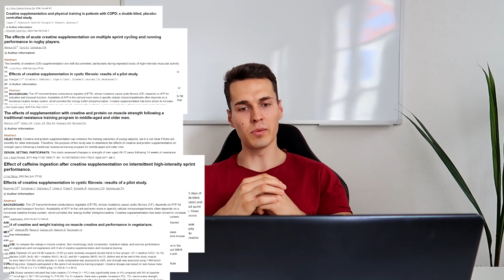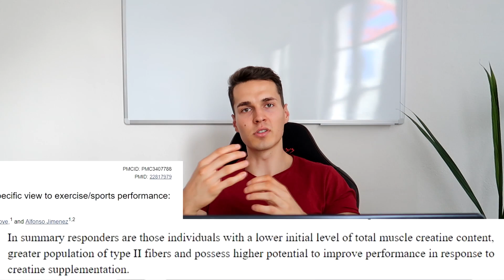KREATIN - Fakta a mýty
Rozhodl jsem se pro vás připravit novou sérii videí, kde vám postupně představím jednotlivé suplementy, které mají opravdu reálné prokázané fyziologické účinky na náš sportovní výkon.
V tomto videu jsem si připravil povídání o kreatinu.
Ve videu rozebírám tato témata:
Kreatin a vliv na výkon
Kreatin a vliv na růst svalové hmoty
Kreatin a vliv na únavu
Kreatin a vliv na funkci mozku
Další pravděpodobné účinky kreatinu
Kreatin a kofein
Kreatin a vypadávání vlasů
Kreatin a zvýšení krevního tlaku
Bezpečnost kreatinu
Kreatin a funkce ledvin
Jakou formu kreatinu zvolit
Kreatin v kombinaci se sacharidy a bílkovinami
Kreatin a produkce kreatininu
Jak ho dávkovat
Je třeba kreatin cyklovat?
Funguje kreatin na všechny stejně?

Examine.com
(Zdrojů bylo samozřejmě nesrovnatelně víc, ale kopíroval bych je sem tak hodinu.. :D Takže pokud vás zajímá jakkákoliv konkrétní sudie, kterou jsem zmínil v tomto videu, stačí mi napsat na email , rád vám ji dohledám zpětně)